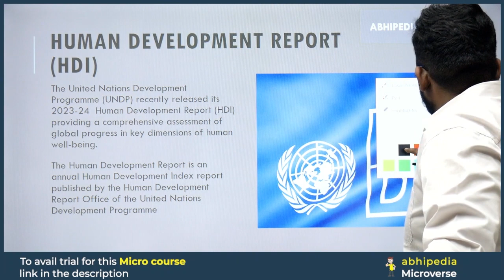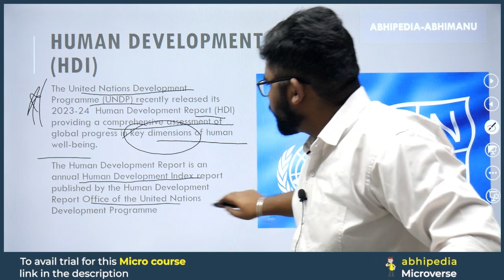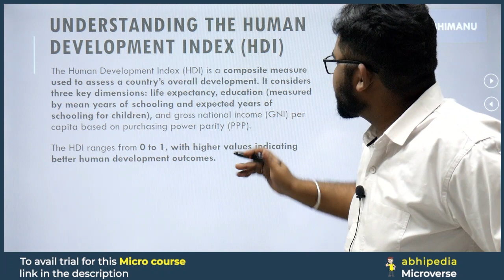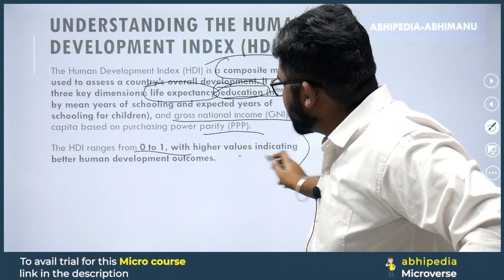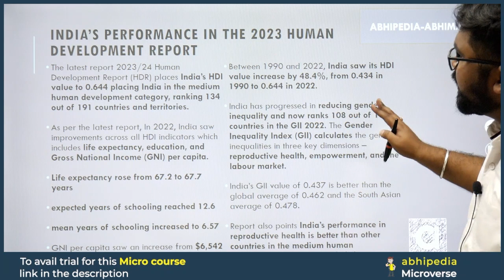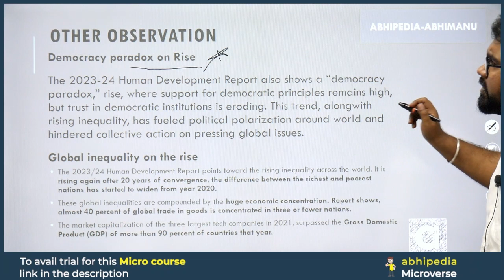To The Point Current Affairs: Human Development Report | UPSC Current Affairs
Stay ahead in UPSC preparation with the concise "To The Point" series by Abhi! 🦢 In this video, we unravel the details about Human Development Report,offering focused information to keep you updated on the latest current affairs.